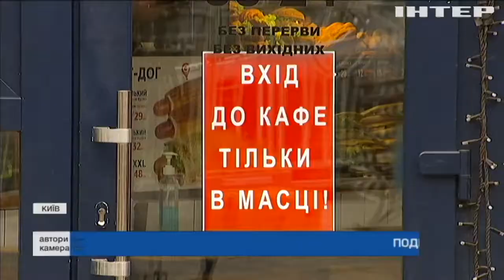Примарний локдаун: як у перший день карантину українці дотримуються правил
В Україні перший день жорсткого карантину - чому обмеження на папері є, а на вулицях майже непомітні?